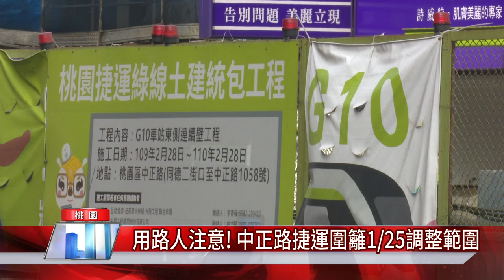捷運 交通|用路人注意! 桃園市捷運綠線中正路捷運圍籬1/25調整範圍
桃園市中正路捷運綠線施工圍籬將遷移要請民眾注意交通資訊

  桃園市捷運綠線地下段工程從去年3月起，於桃園中正路上進行G10至G12站連續壁工程，而隨著工程進度的進行，桃園市政府捷工局將於1月25日起，陸續將施工圍籬移設至中正路西側，並呼籲民眾提前改道，要降低塞車的發生率。